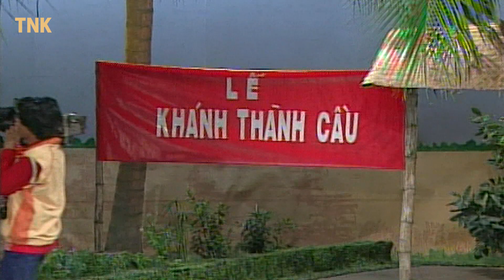Phim Hài ĐỢI CHỜ | Thanh Thủy, Đình Toàn, Hữu Nghĩa | Hài Việt Coi Cười Sặc Cơm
CHUYỆN LÀNG CHUYỆN XÓM là những vở kịch ngắn phản ánh những vấn đề xã hội dưới góc nhìn dí dỏm, hài hước. Với sự tham gia của các diễn viên nổi tiếng,. chương trình hứa hẹn sẽ đem đến cho khán giả thật nhiều niềm vui, tiếng cười cũng như những suy ngẫm về cuộc sống xung quanh ta.
Xoay quang những vấn đề trong cuộc sống hằng ngày, đậm chất nhân sinh, truyền tải những thống điệp sống đầy ý nghĩa, hoàn thiện nhân cách, lối sống của người Việt.

Với sự góp mặt của: Hữu Châu, Thanh Thủy, Trung Dân, Đại Nghĩa, Hoàng Trinh, Ngọc Trinh, Đình Toàn, Bảo Quốc, Minh Nhí,...

© Bản quyền thuộc về TNK
© Copyright by TNK ☞ Do not Reup